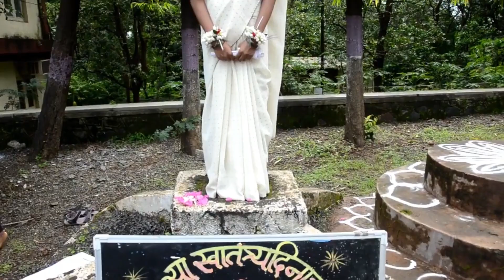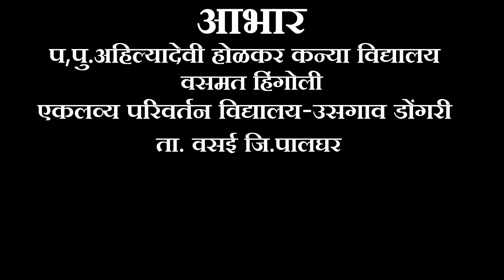माझ्या मते Mazhya Mate